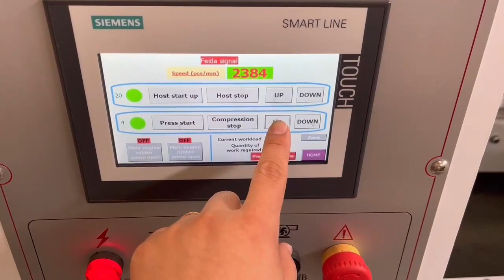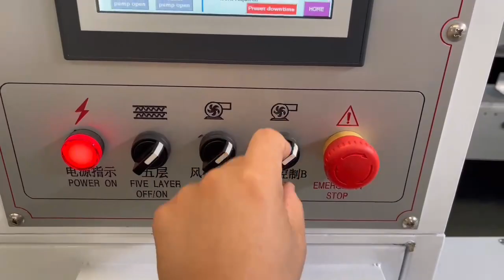how to operate HRB 5ply flute laminator machine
@HRB PACK  5 ply flute laminator machine
a video to teach how to operate HRB brand 5 ply flute laminator machine